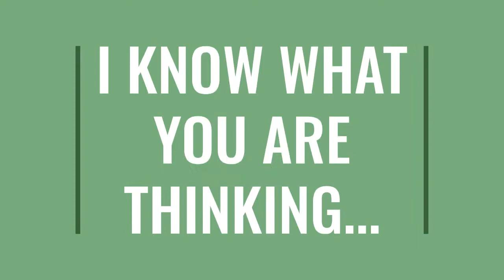Rosemarie Willis Thank You Video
This video is made as a thank you gift for a very generous donation to my fundraising page for Tap Cancer Out.

HelpRyanTapCancerOut.com
(Make a donation of $50 or more and I will create a thank you video for you!)

TapCancerOut.org